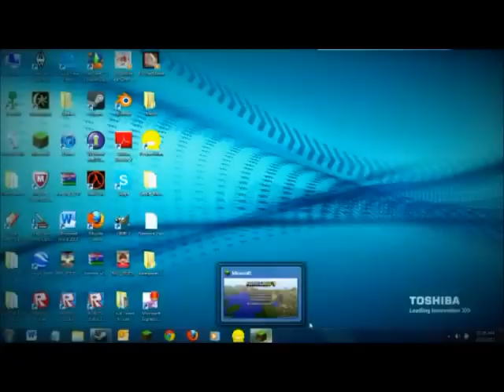Bacon Business Plays Minecraft: Herobrine Server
3 rounds. 2 idiots. Kenny and Ben are playing Minecraft on the Herobrine server. What's Gonna happen? (BTW we are not with Notch's Little Minions.)

Kenny as awesomesparky23
Ben as muddywater8

Please support!